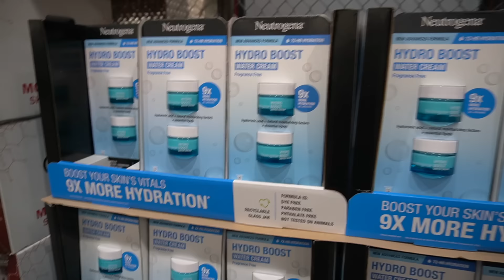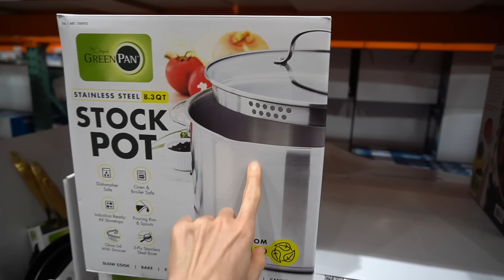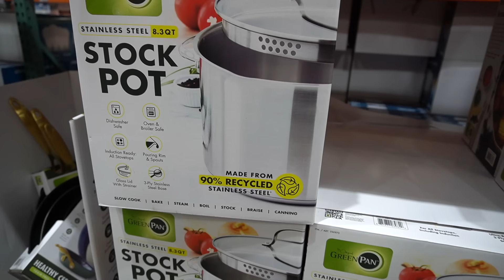A Controversial Take | Skincare Vlog